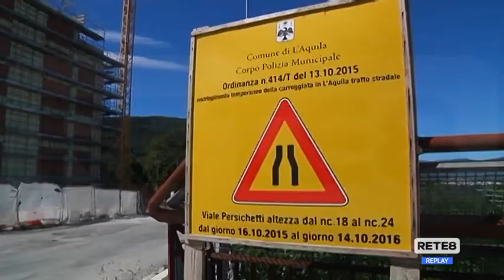Ricostruzione - Legnini sollecita i sindaci